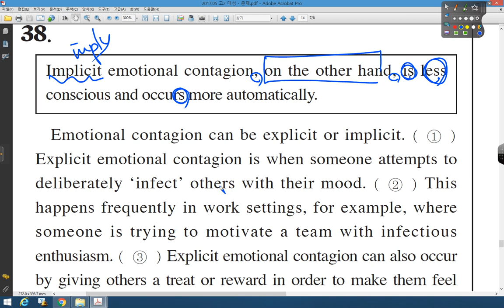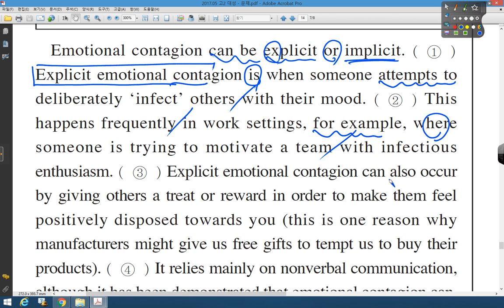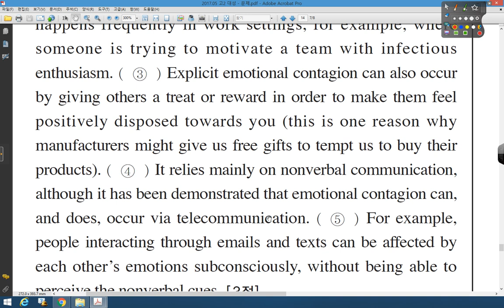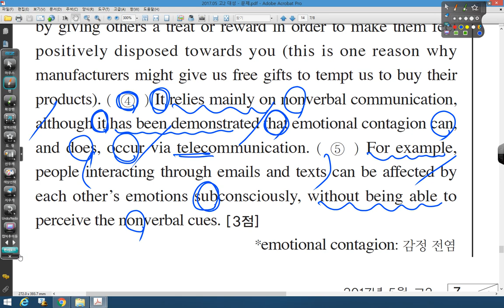05 2017 05 고2 대성 38번